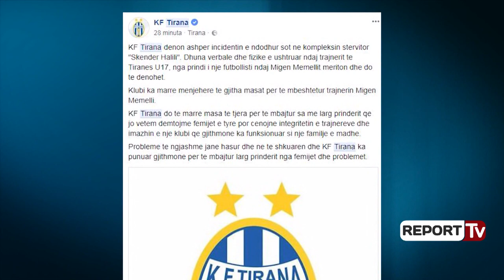“Të pres fytin”, prindi i lojtarit kanos dhe dhunon trajnerin e Tirana “U-17”, Migen Memelli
Trajneri i para të rinjve të Tiranës Migen Memelli ka rrezikuar të goditet me thikë pranë qendrës stërvitore të skuadrës së tij.

Tentativën e goditjes e ka bërë prindi i një lojtari të ekipit U-17 të Tiranës, gjatë ditës së sotme në seancën stërvitore të zhvilluar pranë fushës sportritve “Skënder Halili” në kryeqytet.

Motivi i sulmit fizik, duket se ka ardhur për shkak se prindi i kërkonte Memellit që t’i aktivizonte të birin në fushën e lojës.

Burimet policore bëjnë të ditur se autori është identifikuar dhe është shtetasi Abdyl Çejku, i cili e kishte kërcënuar Memellin duke i thënë: “Të pres fytin”.

Memelli ka qenë vetë në polici ku ka dëshmuar për incidentin.

Kjo ngjarje ndodh pak kohë pasi një incident i ngjashëm kishte ndodhur në Shkodër, ku një person kishte tentuar të godiste me thikë trajnerin e Vllaznisë Ernest Gjoka.

Memelli është një ish-futbollist i njohur, i cili në të kaluarën ka luajtur me ekipet e Teutës, Tiranës, Partizanit e Flamurtarit.